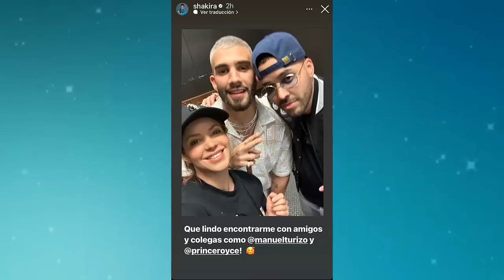Shakira REAPARECE con Milán Linda y Hermosa en concierto de Juan Luis Guerra MENSAJE A LOS LATINOS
Shakira REAPARECE Linda y Hermosa en concierto de Juan Luis Guerra y da un MENSAJE A LOS LATINOS